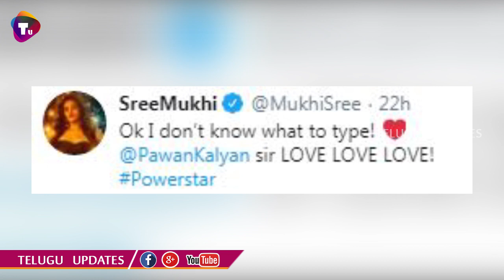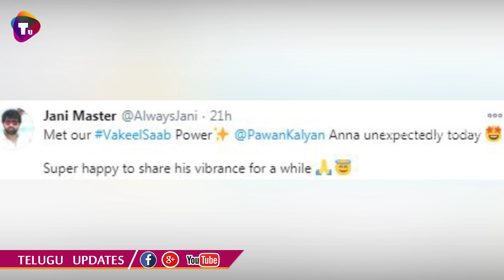Pawan Kalyan meets Riyaz who imitates CM Jagan | Bomma Adirindi Riyaz